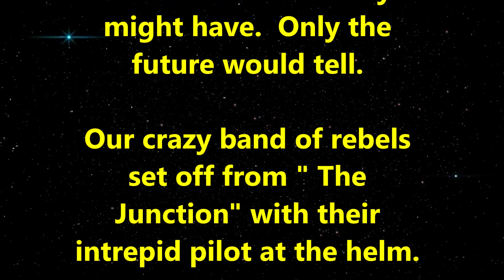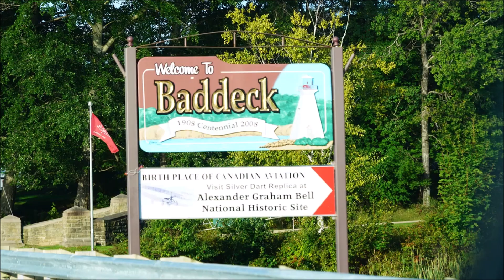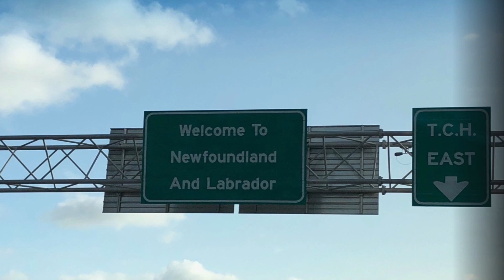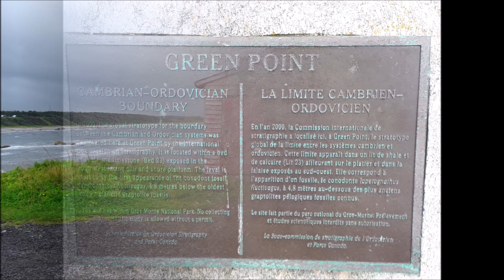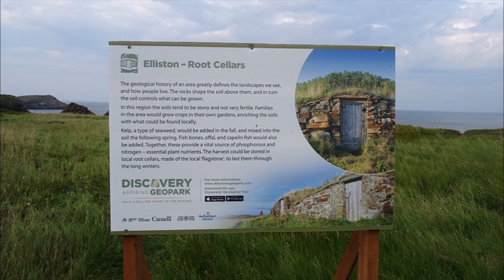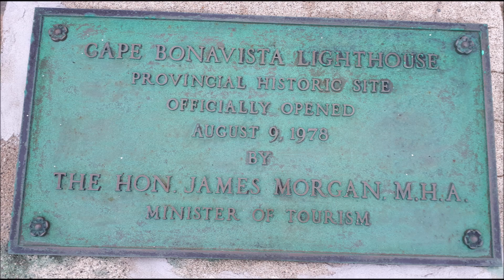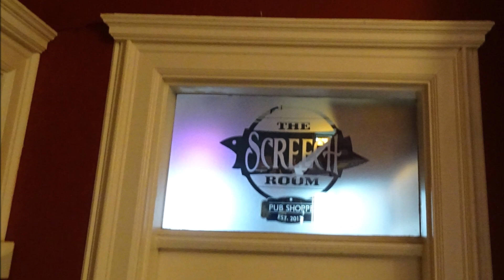nfld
Our Trip to Newfoundland